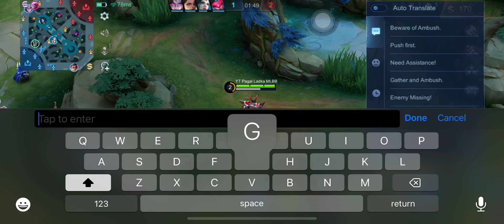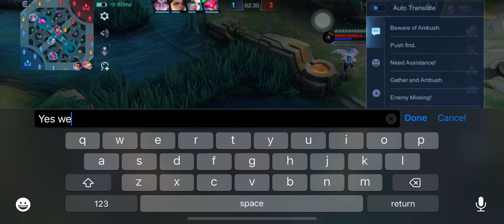Rank is soo tough